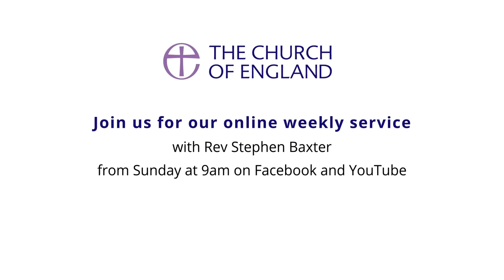A Service for the Third Sunday of Easter - Trailer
Food for the journey 🌽

Rev Stephen Baxter, from St Stephen Walbrook in London leads a Service for The Third Sunday Of Easter.

He will also be preaching on 'Food for the journey.'
Watch on our Facebook page this Sunday at 9am.